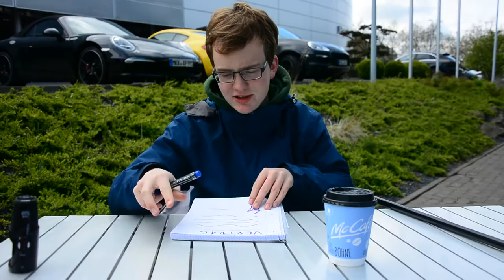Taubinator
Heute präsentieren wir euch "TAUBINATOR - a Hofmann-Bruhm-Production"

Neeeein, das tun wir nicht einfach damit hier mal wieder Content erscheint... Wie kommt ihr denn da drauf?

Sendet uns Blumen & Schokolade an das

HSG Erlenbach
AG Film
Elsenfelder Str 55
63906 Erlenbach am Main